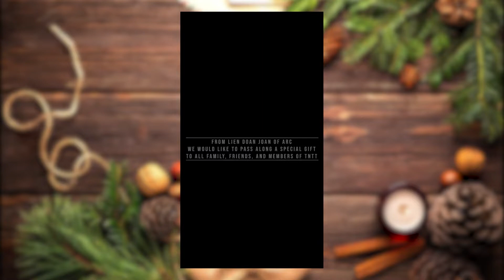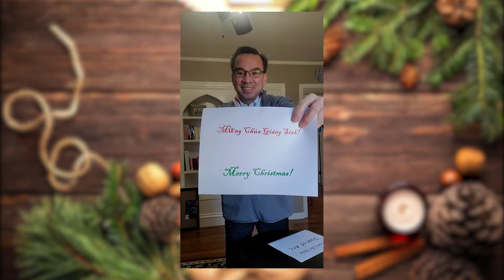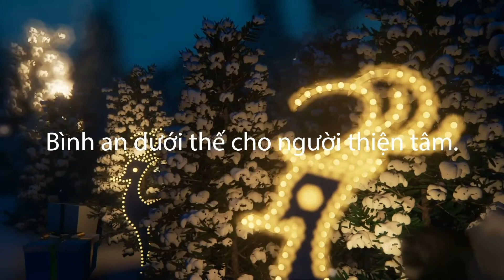Christmas Greetings 2021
The greatest gift to the world is born!  Christmas greetings and warm wishes from all VEYM chapters!